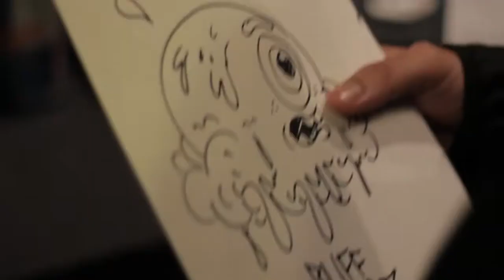Jugrnaut X MISHKA - Meet & Greet/Interview/Party/Live Painting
L'amour Supreme & Greg Mishka visit Chicago for the first time, following them through the whole weekend, they first start with a meet & greet at Jugrnaut, followed by an interview and a celebration. The next day we went to C2E2 to catch L'amour and Buff Monster do some live painting. Enjoy!

Thanks to Jugrnaut, Greg Mishka, L'amour Supreme, Buff Monster, Wojciech Powalka & Josef Waggoner.